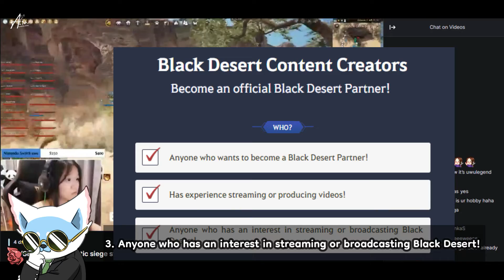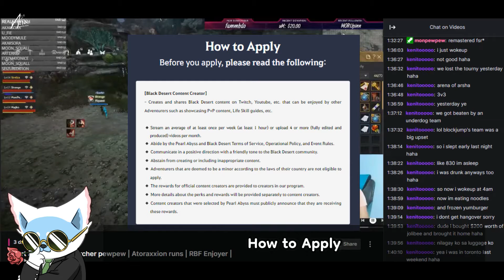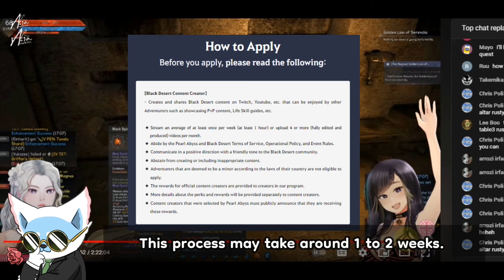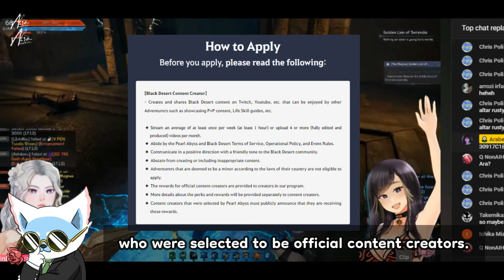BLACK DESERT ONLINE Join Our Black Desert Content Creators Program 🌼 Arabella Elric 아라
🟡WHO CAN JOIN? 0:10
🟡PERKS AND REWARDS? 0:30
🟡IMPORTANT REQUIREMENTS 01:23

🎯 Black Desert is an open-world MMORPG offering intense, action-packed gameplay alongside a wealth of engaging content – all played by over 20 million adventurers worldwide. Hunt monsters and huge bosses, fight with friends in a guild to siege nodes and conquer castles, train your life skills such as fishing, trading, crafting, cooking, and much more! With its constant stream of updates, Black Desert has been providing players with an endless number of fresh and exciting adventures. Take up the offer to step into a world full of unforgettable moments.

Hello, I'm Arabella Elric 아라 !~ I create content updates about Black Desert Online official and community-made events, contests, in-game guides, and artwork ♥

Black Desert Online 검은사막
Black Desert SEA
Black Desert Ambassador
Pearl Abyss

© Arabella Elric is a group of people with a common interest, it is not a sole identity.  We hope you like our content. Thank you!